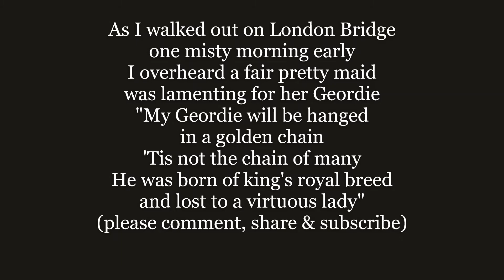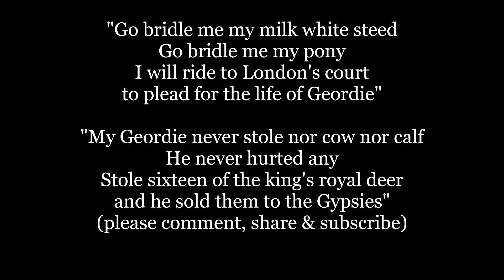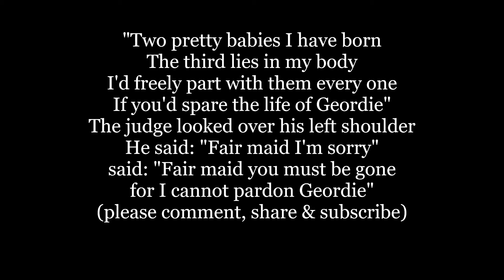GEORDIE Lyrics Words text trending Joan Baez cover sing along song music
As I walked out on London Bridge
one misty morning early
I overheard a fair pretty maid
was lamenting for her Geordie
"My Geordie will be hanged
in a golden chain
'Tis not the chain of many
He was born of king's royal breed
and lost to a virtuous lady"

"Go bridle me my milk white steed
Go bridle me my pony
I will ride to London's court
to plead for the life of Geordie"

"My Geordie never stole nor cow nor calf
He never hurted any
Stole sixteen of the king's royal deer
and he sold them to the Gypsies"

"Two pretty babies I have born
The third lies in my body
I'd freely part with them every one
If you'd spare the life of Geordie"
The judge looked over his left shoulder
He said: "Fair maid I'm sorry"
said: "Fair maid you must be gone
for I cannot pardon Geordie"